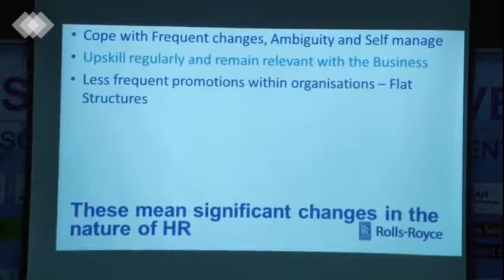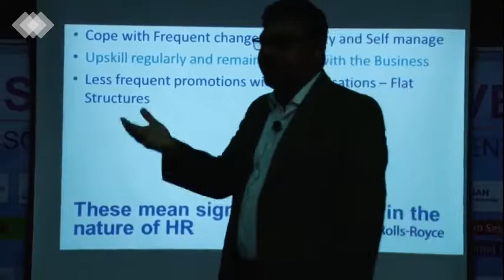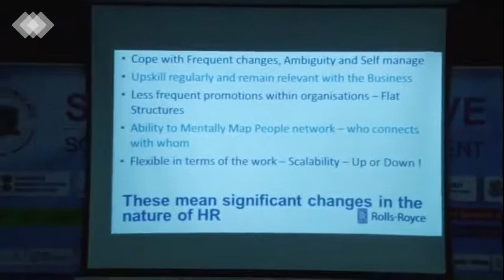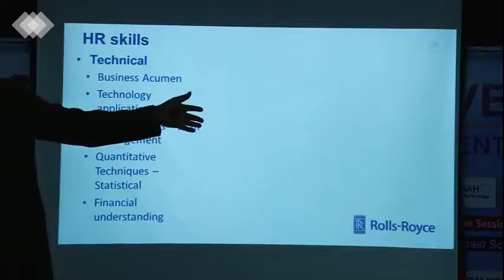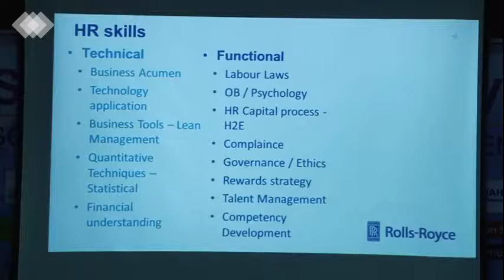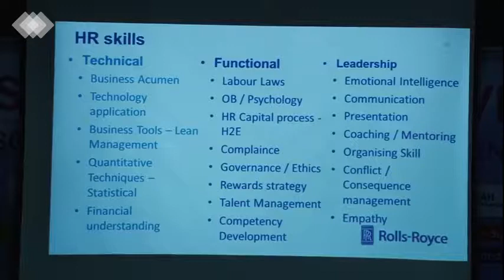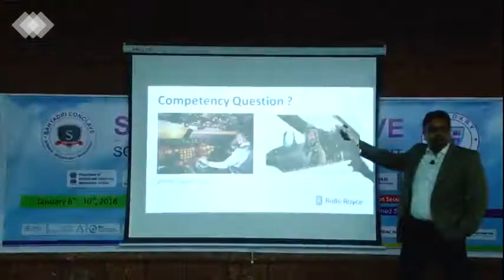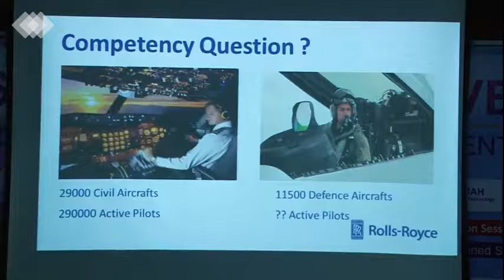Sahyadri Conclave : Fortifying HR for future by Sandeep S P Part 3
While addressing the Management participants, Mr. Sandeep S P, HR Lead for Engineering, Technology and SCM Centre Rolls Royce India, Bengaluru, in his first session on “Fortifying HR for future” mainly focused on the insights into trends in Business and its implications on HR. He beckoned the students to upskill their current knowledge in the area of HR and also work on their competencies as it defines their survival in the business. He said that business today is ever evolving and hence HR domain has become complex. Today, while taking any decisions one needs to take a global perspective, understand the Government policy and also the population dividend/leverage. He also went on to highlight the role of technology and business analytics in the HR Domain. In his second session on “Strategic HR business partnering - insights from a practitioner”, he apprised the audience on evolution and application of the three pillar model, effectiveness of the HR business partners, four roles of the HRBP’s and the critical roles played by HR. He also spoke on strategic workforce planning and its relevance in the dynamic business world.